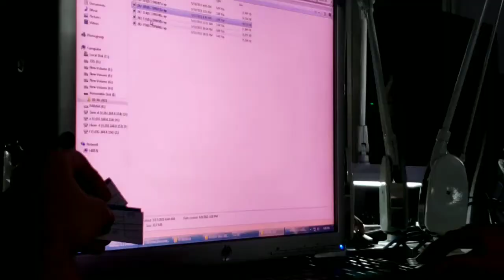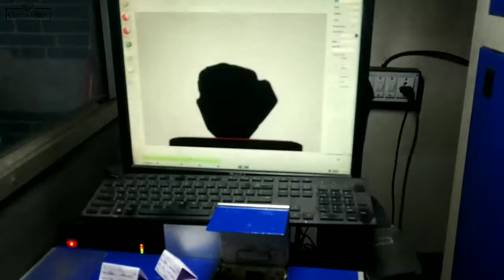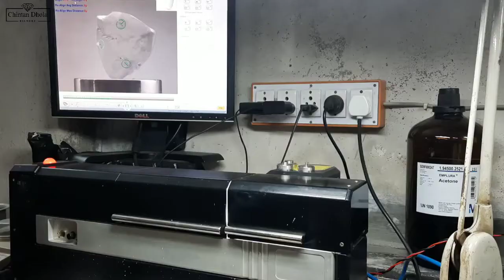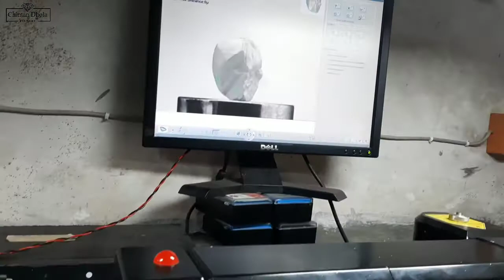શું હીરામાં કારીગરોની પરિસ્થિતિ સુધરી શકે? | Vision to improve Condition of Diamond Workers